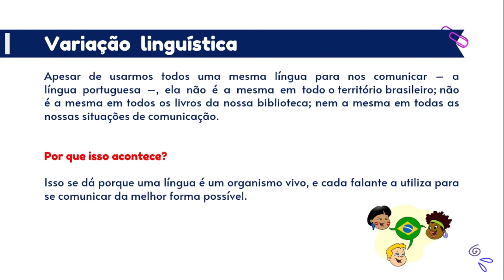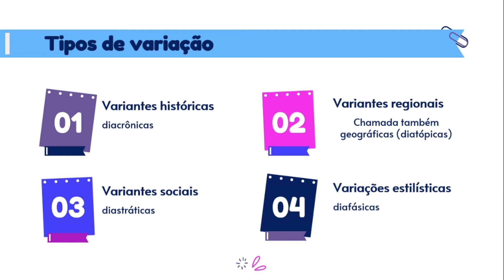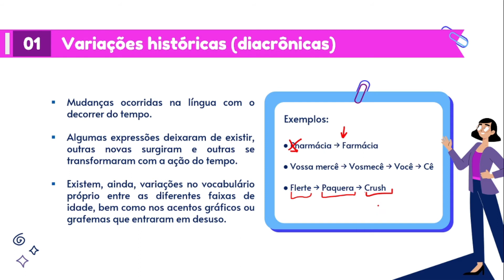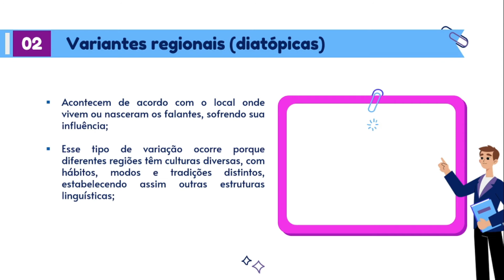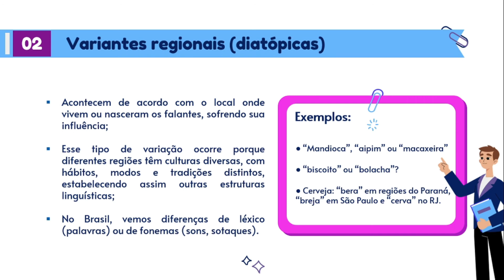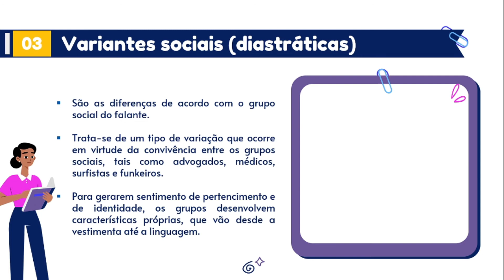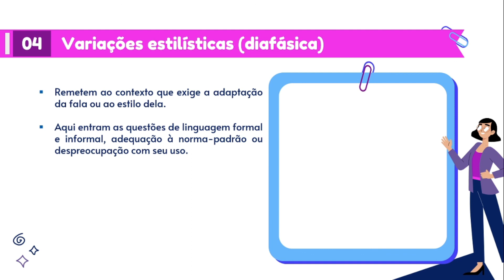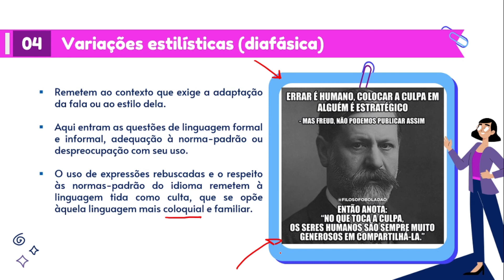VARIAÇÕES LINGUÍSTICAS: Conceito e tipos [Profa. Jéssica]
Chama-se variação  linguística  esse  movimento  natural  da  língua  que  faz  com  que  um  mesmo  idioma  seja  usado  de  maneiras diferentes, seja variável conforme a pessoa, o lugar ou o momento em que a comunicação acontece.

Quer saber mais? Assista ao vídeo até o final ;)